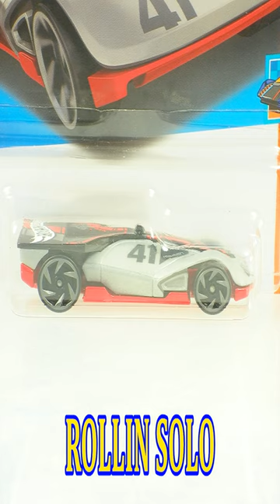HOTWHEELS DIECAST AT WAL MART HAUL | ‎September ‎03, ‎2023